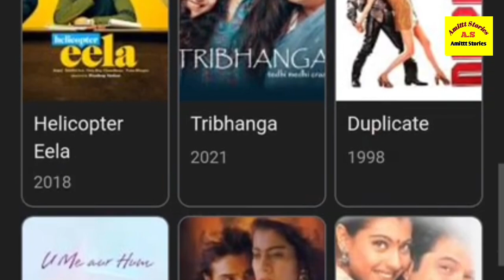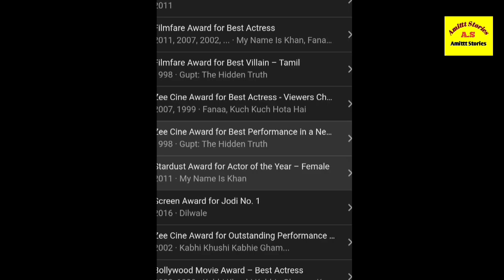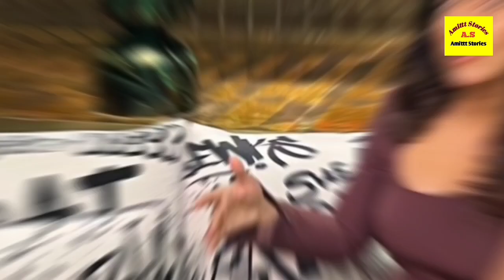Kajol Devgan Lifestyle? Biography, Family, House, Husband, Awards, Cars, Income, Net Worth, etc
This Video Based Internet Research Only.